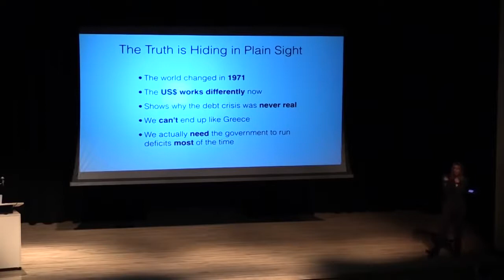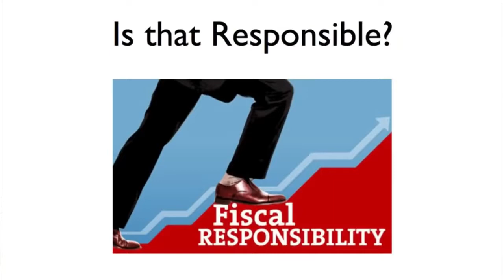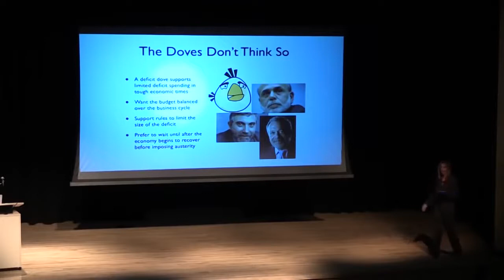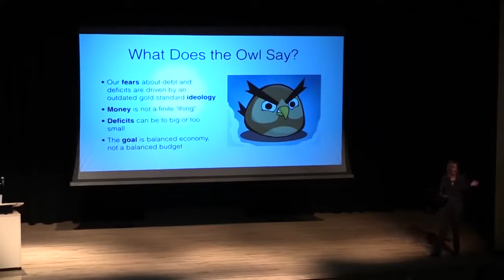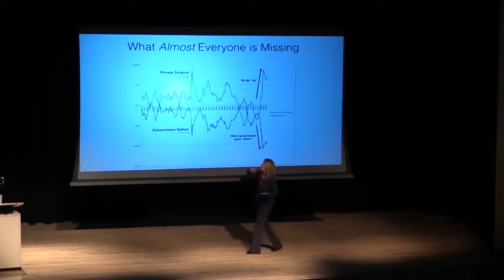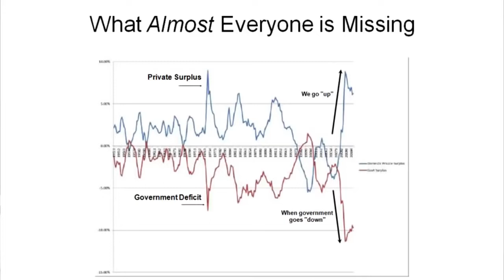Stephanie Kelton: What Is A Deficit Owl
Originally published by DEFICIT OWLS on Aug 10, 2016

Professor Stephanie Kelton (former Chair of Economics at the University of Missouri-Kansas City, and economic advisor to Bernie Sanders) explains the term "Deficit Owls," which she coined. Deficit Owls, mostly proponents of Modern Money Theory, recognize that in our current floating exchange-rate system, government deficit spending is the only way for the non-government sector to gain net financial assets. As such, any sovereign currency-issuing government should be deficit spending most of the time.

Stephanie Kelton BIO:  Kelton studied Business Finance and Economics at the California State University, Sacramento, earning a B.S. and a B.A. in 1995. She received a Rotary scholarship to study Economics at the University of Cambridge, receiving her Master in 1997. On a fellowship from Christ's College, Cambridge, Kelton then spent a year at the Levy Economics Institute of Bard College. She obtained a Ph.D. in Economics from The New School in 2001 with her dissertation, "Public Policy and Government Finance: A Comparative Analysis Under Different Monetary Systems.  Professor Kelton is also Chair of the Department of Economics at the University of Missouri-Kansas City explains the Bretton Woods System and the end of the Gold Standard in the 1970s, why comparisons to the Weimar Republic and Zimbabwe made by austerity promoters are wrong, high inflation does not happen in well-functioning democracies, why we think about the deficit in the wrong way, the smart way to think about the Simpson Bowles austerity plan, the purpose of taxes, Hillary Clinton running on bringing down the debt and addressing the inequality crisis, Social Security and inequality, what Thomas Piketty misses, why labor needs to make a comeback and why fighting inequality must go beyond raising taxes at the top.

Stephanie Kelton is an Economic Advisor to the Bernie 2016 presidential campaign. She served as Chief Economist on the U.S. Senate Budget Committee (minority staff) and is Professor of Economics at the University of Missouri-Kansas City. She was the Founder and Editor-in-Chief of the top-ranked blog New Economic Perspectives and a member of the TopWonks network of the nation’s best thinkers. Her book, The State, The Market and The Euro (2001) predicted the debt crisis in the Eurozone, and her subsequent work correctly predicted that: (1) Quantitative Easing (QE) wouldn’t lead to high inflation; (2) government deficits wouldn’t cause a spike in U.S. interest rates; (3) the S&P downgrade wouldn’t cause investors to flee Treasuries; (4) the U.S. would not experience a European-style debt crisis.

Stephanie consults with policymakers, investment banks and portfolio managers across the globe. Her research expertise is in: Federal Reserve operations, fiscal policy, social security, health care, international finance and employment policy. Follow her on Twitter @stephaniekelton or at her